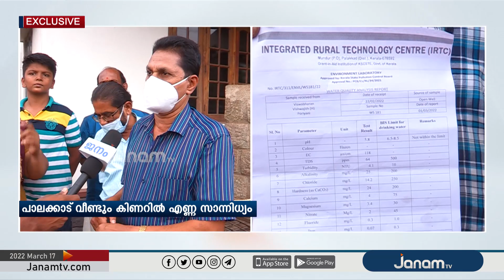കിണറ്റിലെ വെള്ളത്തിലാണ് ഡീസലിന്റയും മണ്ണെണ്ണയുടെയും സാന്നിധ്യം കണ്ടെത്തിയിരിക്കുന്നത്